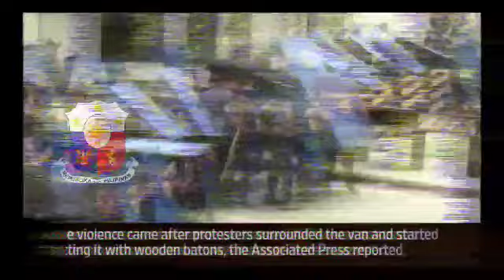CONG.MARCOLETA HARAPANG HINAMBALOS NG EBIDENSYA NG KATIWALIAN ANG P D E A AGENT! P B BM NAPATAMEME!!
OWN EDIT AND SCRIPT ✅
THIS VIDEO IS CREATED BY ME ✅